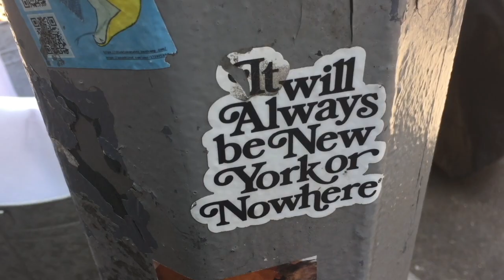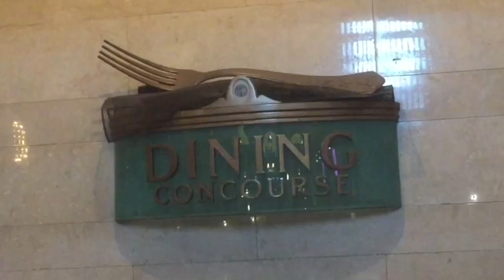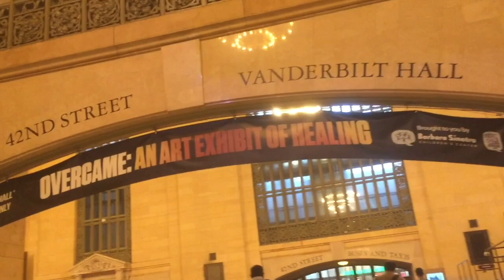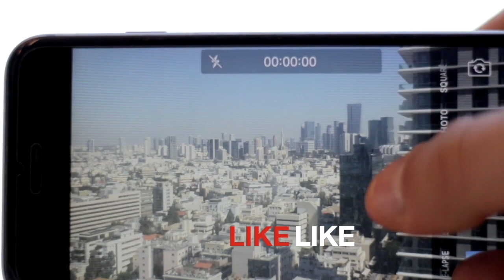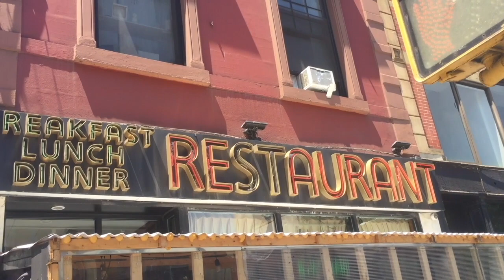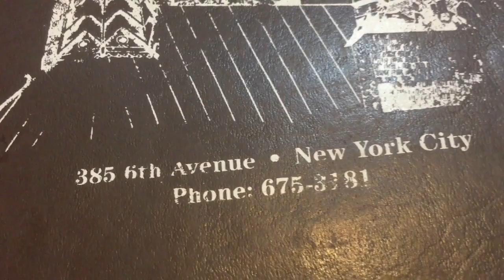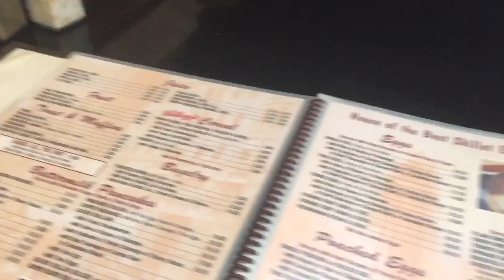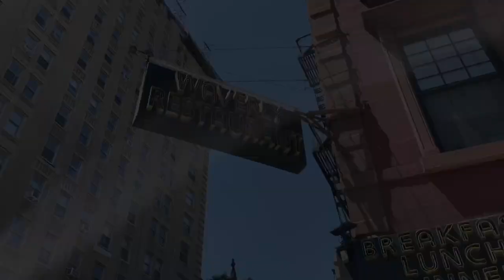Secrets of Grand Central Terminal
Paul and Marcus continue their tour of New York. They visit Grand Central Terminal and Wall Street, then have a meal at their favourite restaurant, the Waverly diner.